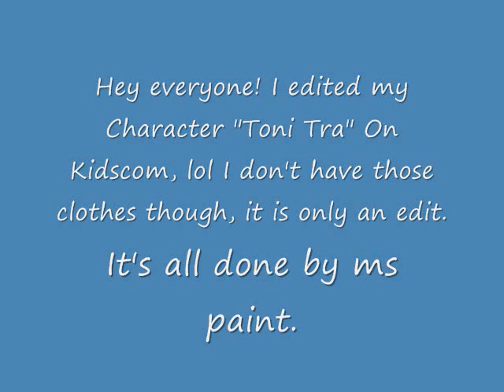Kidscom Toni Tra Character Edit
This is my character edit, it is really a short video, lol, it's all done by ms paint, you can see I have different clothes, but it's only an edit, lol